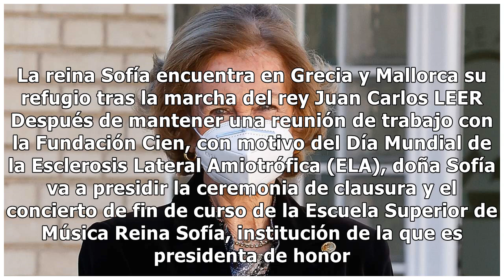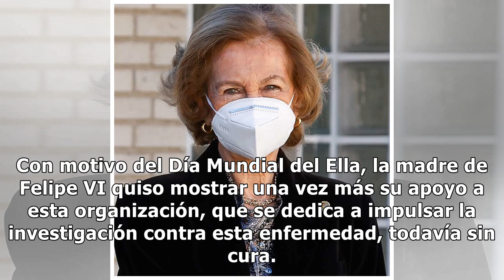La reina Sofía desafía a la lluvia con su mejor versión en su semana más ajetreada